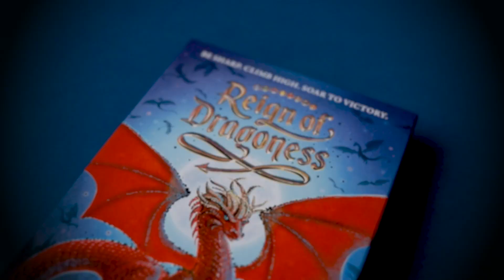Teaser for Reign of Dragoness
Teaser for Reign of Dragoness from the makers of Skull King and Cover Your Assets
3-8 Players l 20-40 Minutes l Ages 8+

Dragons gather to compete for glory under their mighty sovereign, the Dragoness. Assemble your dragons into sets and runs; the highest ranked grouping wins each round. But beware, your rivals can thwart your plans and strategy. If you play your dragons wisely, you can take control of the game and become the champion! With roots in the time-honored, Asian climbing card games, Reign of Dragoness will be a fast favorite.

Video Credit: Justin Ables (IG: @tabletopjables)